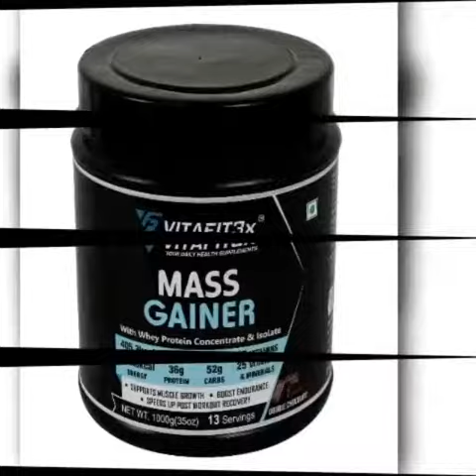Intense Workout With Vita3x